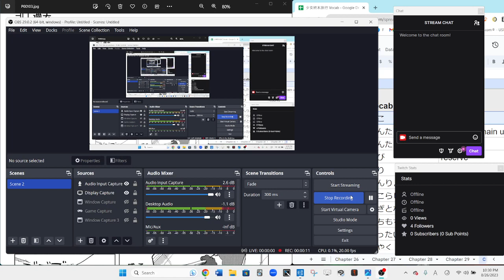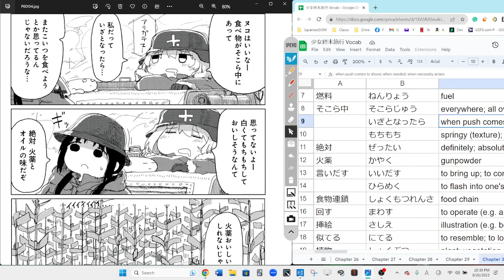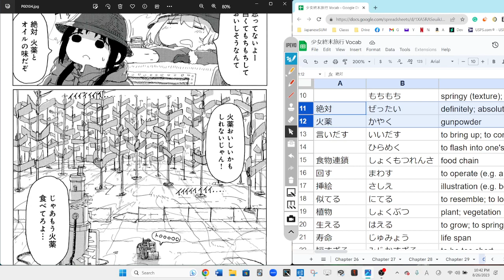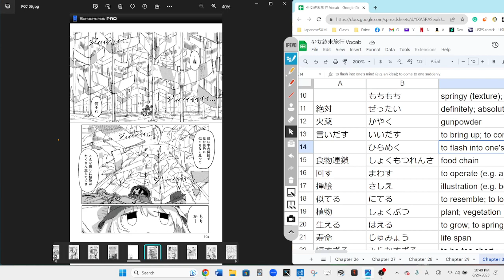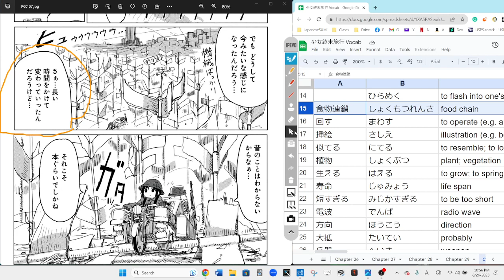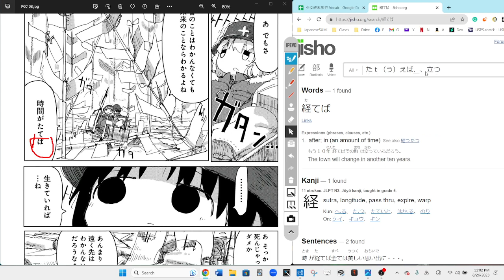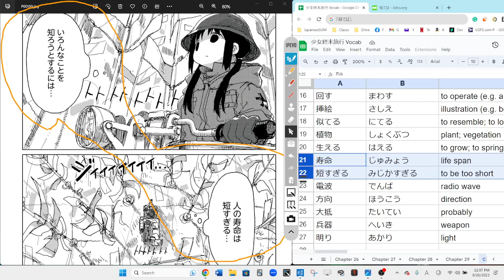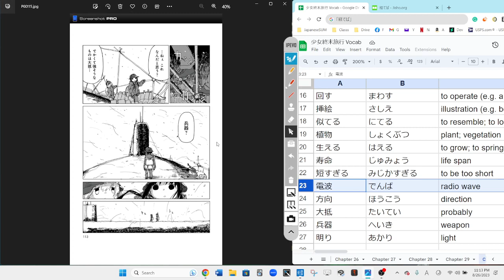Girls Last Tour 32 少女終末旅行 Reading Discussion